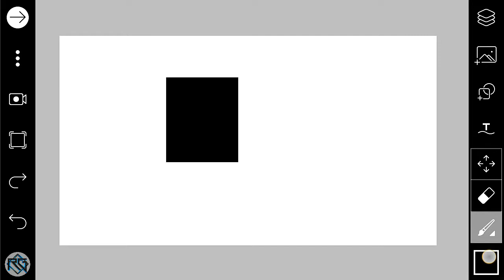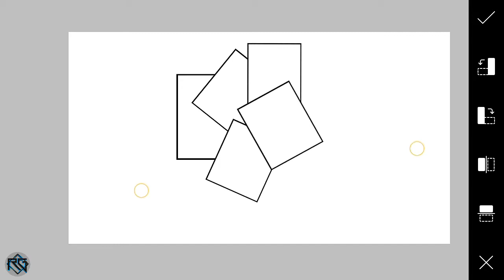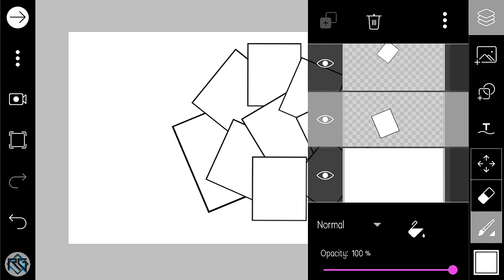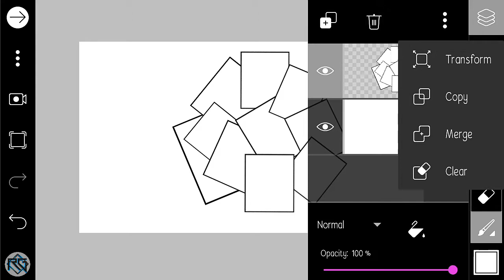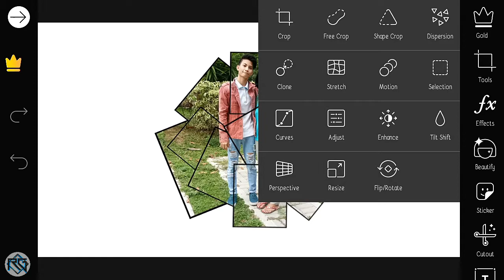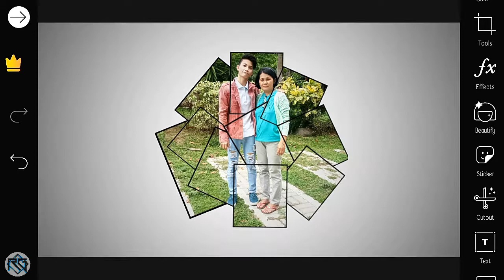PicsArt Editing | Collage Effect | Step by Step Tutorial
In this video I'll show you how to make
"PICSART COLLAGE EFFECT"

I hope this tutorial is helpful for you.

REQUIRED APP:
 PicsArt